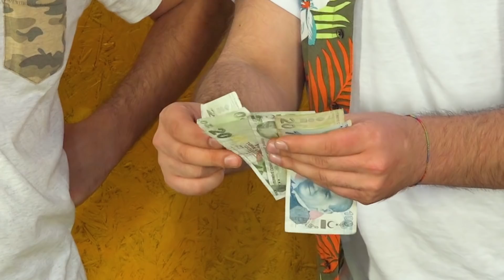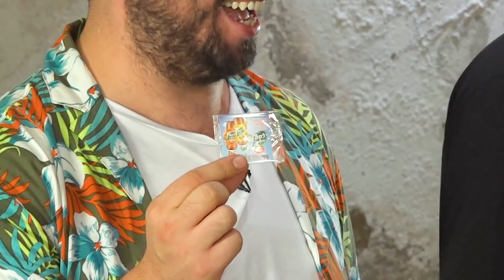Görmeden Bul - Buldukça Para Kazan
‏‏‏‏‏‏‏‏ ‏‏‏‏‏‏‏‏ ‏‏‏‏‏‏‏‏ ‏‏‏‏‏‏‏‏ ‏‏‏‏‏‏‏‏ ‏‏‏‏‏‏‏‏ ‏‏‏‏‏‏‏‏ ‏‏‏‏‏‏‏‏ ‏‏‏‏‏‏‏‏ ‏‏‏‏‏‏‏‏ ‏‏‏‏‏‏‏‏ ‏‏‏‏‏‏‏‏ ‏‏‏‏‏‏‏‏ ‏‏‏‏‏‏‏‏ ‏‏‏‏‏‏‏‏ ‏‏‏‏‏‏‏‏ ‏‏‏‏‏‏‏‏ ‏‏‏‏‏‏‏‏ ‏‏‏‏‏‏‏‏ ‏‏‏‏‏‏‏‏ ‏‏‏‏‏‏‏‏ ‏‏‏‏‏‏‏‏ ‏‏‏‏‏‏‏‏ ‏‏‏‏‏‏‏‏ ‏‏‏‏‏‏‏‏ ‏‏‏‏‏‏‏‏ ‏‏‏‏‏‏‏‏ ‏‏‏‏‏‏‏‏ ‏‏‏‏‏‏‏‏ ‏‏‏‏‏‏‏‏ ‏‏‏‏‏‏‏‏ ‏‏‏‏‏‏‏‏ ‏‏‏‏‏‏‏‏ ‏‏‏‏‏‏‏‏ ‏‏‏‏‏‏‏‏ ‏‏‏‏‏‏‏‏ ‏‏‏‏‏‏‏‏ ‏‏‏‏‏‏‏‏ Sen de Patos cipslerle çektiğin fotoğrafı patosunsekillerineohadiyorum etiketiyle paylaş. En çok beğenilen 5 fotoğraftan biri olduğunda 1 koli cips kazanma şansını yakala!

Yine çok eğlenceli bir oyun ile beraberiz. Arkadaşlarımız belirli şekillerdeki Patos cipsleri bulmaya çalışıyorlar ve buldukça da para kazanıyorlar.